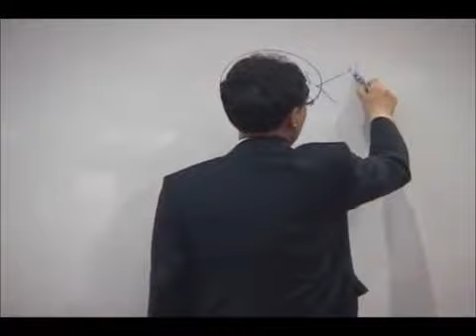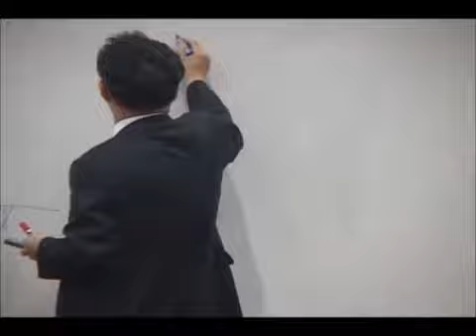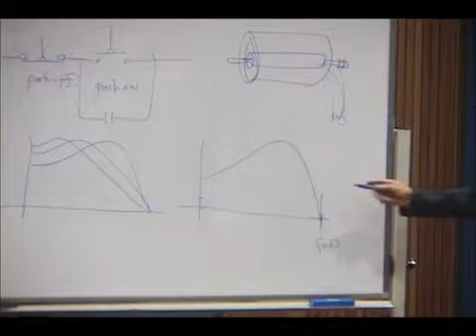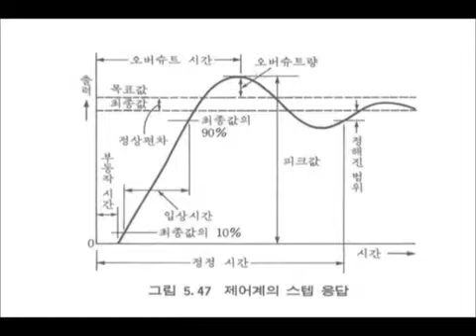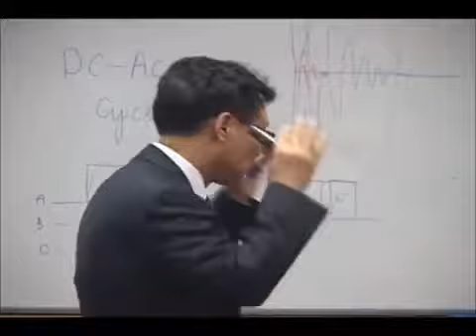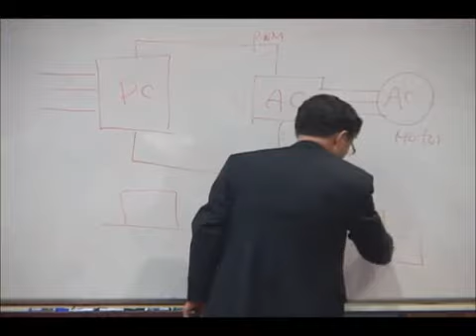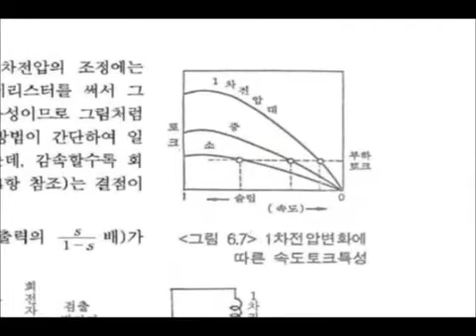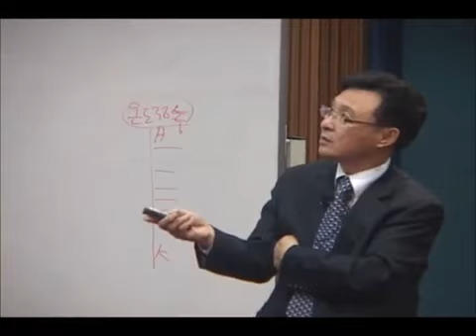제 4편 전동력설비의 기술 계산-2 (재 업로드)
정용기 대표이사, OMNI LPS CEO, Ph.D. / P.E. Youngki Chung
신전기설비기술계산핸드북

Technical calculation of electric motor systems 2